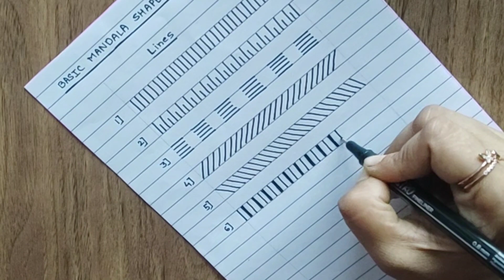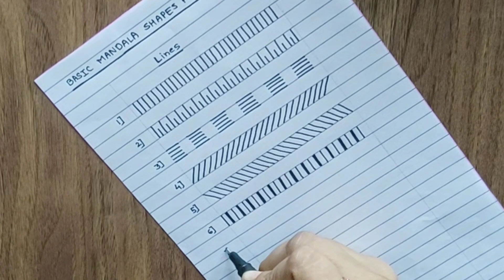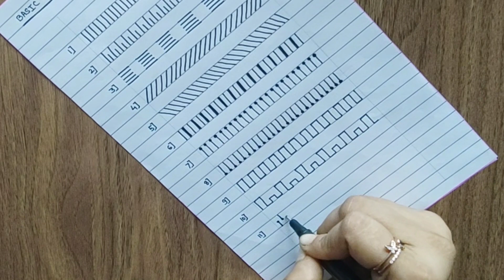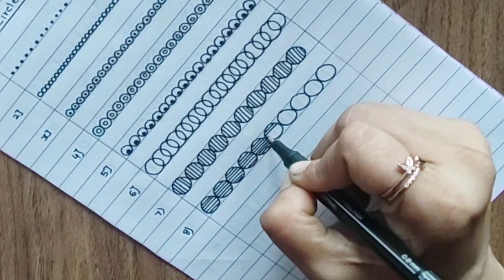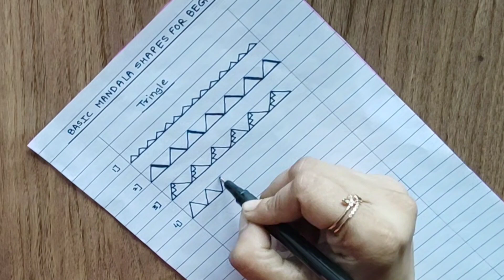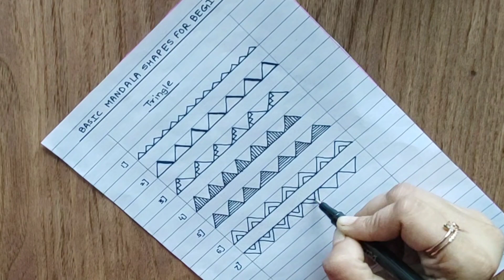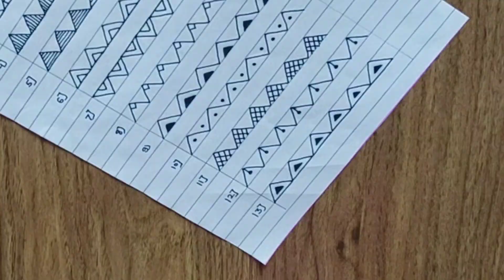Basic Mandala Shapes For Beginners l Mandala Art l Mini Mandala Tutorial Day-1 l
Basic Mandala Shapes For Beginners l Mandala Shapes for beginners l ‎@reenasartcreation

Material used :
Two line paper
Brustro Fineliner 0.8 mm    OR